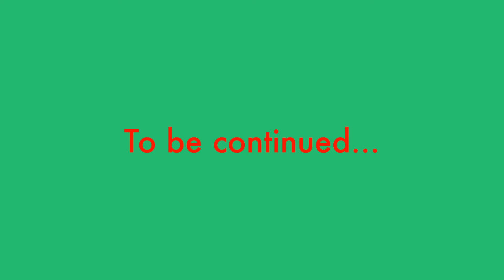Players Unite: Episode 3:A mystery duels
Team Player has teleported to a ocean where they meet a strange shulker with legs. He then activates his Mech, the Minion Egg, to fight against Team Player! And the battle was on! Can our heroes defeat this mob? And where does he come from?